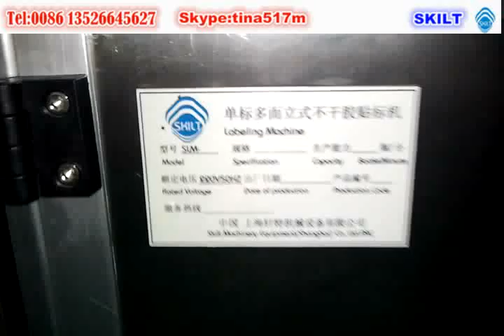SLM S labeilng machien for round big bottle automatic---0086 13526645627